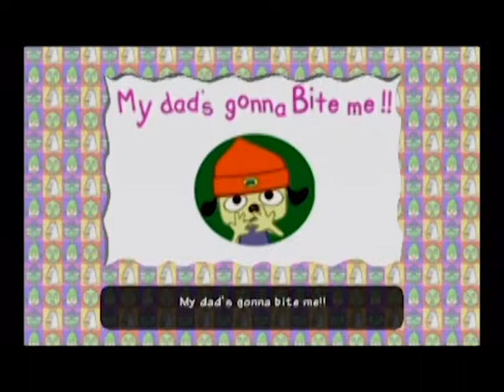PaRappa The Rapper Episode 3: My dad's gonna Bite me !!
PaRappa The Rapper is a rhythm game where you play as the hip hop hero Parappa, to progress to the next stage you must get past each teacher with a cool ratting. PaRappa The Rapper was originally released on the PSX in 1996 in Japan and in 1997 for other regions, it was latter ported to the PSP in 2007.